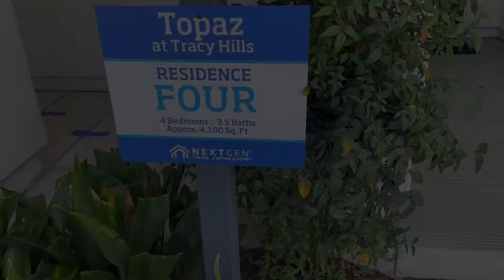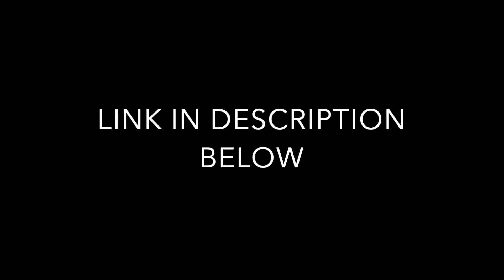TOUR A $900,000 DOLLAR HOME IN TRACYS HILLS CA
schedule your tour and to get up to 50% commission rebate submit info Enjoy this POV home tour of the topaz community built by lennar homes in tracy ca. located at 6433 greymont dr, tracy CA 95377. This community encompasses a total of 5 communities including- Tracy hills Amber, Tracy hills Larimar, Tracy hills Opal, Tracy Hills Pearl, and Tracy hills topaz. Prices ranging from the high $600,000 up to the mid $900,000.

gf.me/u/zhbibi

Webull

Amazon links

Ring light
Light box